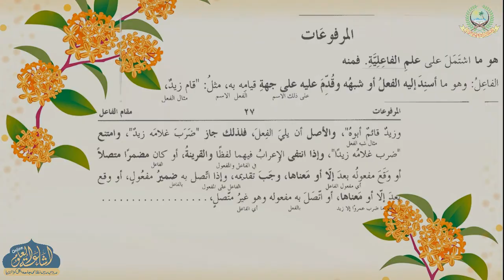DARS E KAFIYAH 23 | ARABIC 3 | MAULANA ABDUL GAFUR SAHAB | ISHAATUL ULOOM ONLINE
درس كافيه
درس نمبر 23
الصف الثالث
مولانا عبد الغفور صاحب

Jamiaislamiaishaatululoom.com